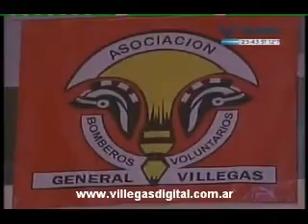El Pumita gano por knock out y se colgó un nuevo cinturón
En una electrizante pelea, Claudio Olmedo se coronó campeón argentino y defendió por primera vez su título sudamericano superligero, al noquear al cordobés David Peralta en el quinto asalto, en el combate de fondo de la velada llevada a cabo este domingo, en el Salón de Bomberos Voluntarios de General Villegas.